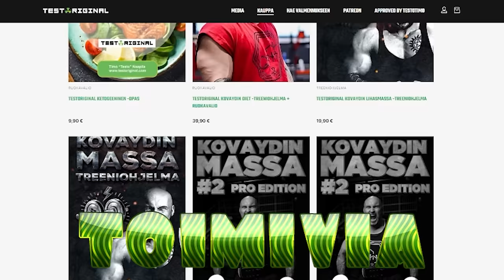Elokuva podcast ft. Tuomo "Möykky" Korhonen | Original Cast #65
Time Stamps:
0:00 Treeniohjelmat & kehonrakennuskoulu
2:16 Uniapnea ja narkolepsia
13:52 Tuomon McDonalds-mainos
21:35 Elokuvista ja sarjoista puhetta
31:11 Tulevat elokuvat 2024
52:38 Salaliittoteoriat
56:58 Armeijasta
1:06:08 Pimeän pelko ja traumoista